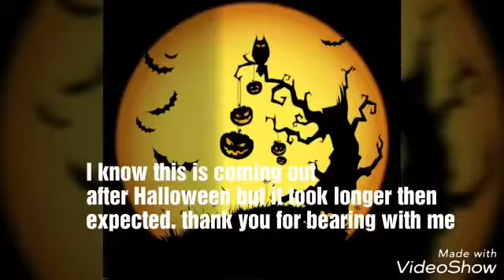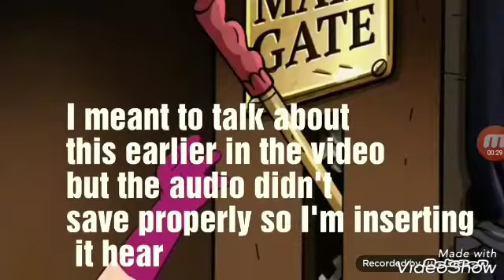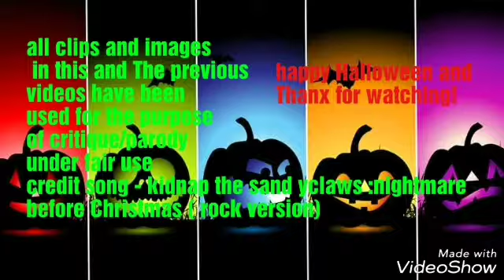Top 10 most desturbing cartoon episodes (part 4)